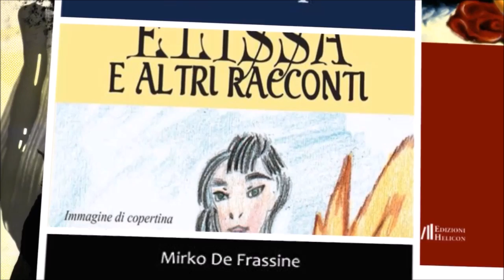SEU Scrittori Emergenti Uniti al Pisa Book Festival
I libri degli scrittori emergenti uniti presenti allo stand SEU al Pisa Book Festival 2016: stand 223, primo piano. Dal 11 al 13 novembre 2016.